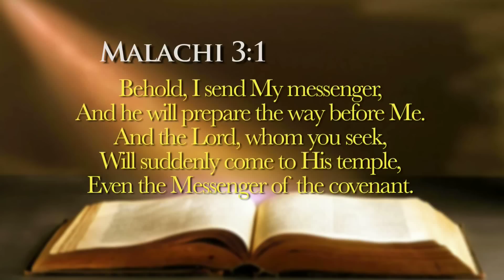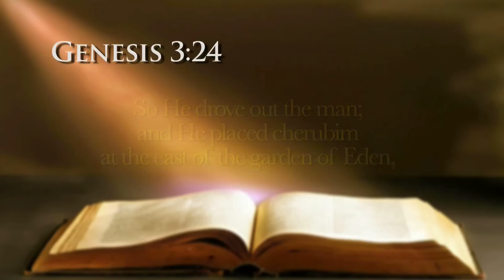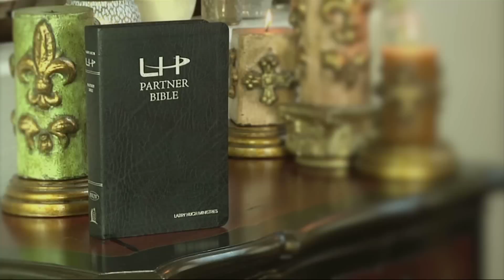Pentecost - Part 5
Pastors Larry and Tiz teach about the miracle of Pentecost and how it relates to our lives today! For information about the current TV broadcast and for details about the current product offer go